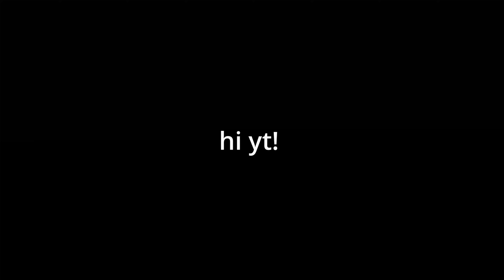IM BACK AND BETTER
i hope you enjoyed this video... im just trying to entertain you guys at the end of the day ! all feedback and constructive criticism is appreciated! only trying to better myself with the help of you guys!

Tags (ignore):
MW SnD
SnD MW
MW
Modern Warfare
MW SnD
Modern Warfare Search and Destroy
movement cod
cod movement
cod aim
cod best aim
cod cheating